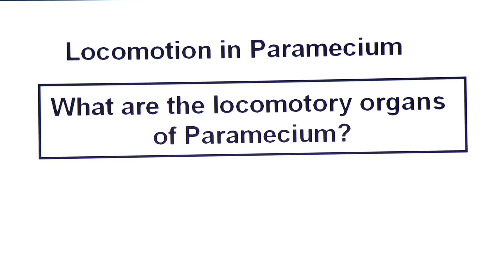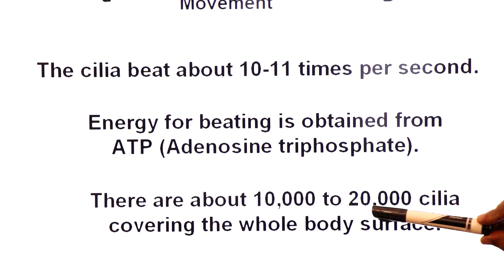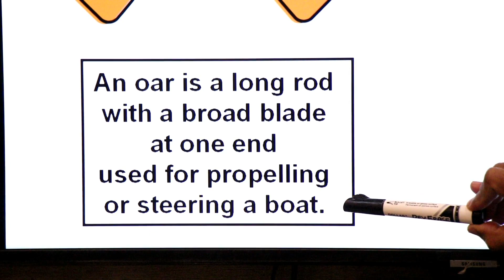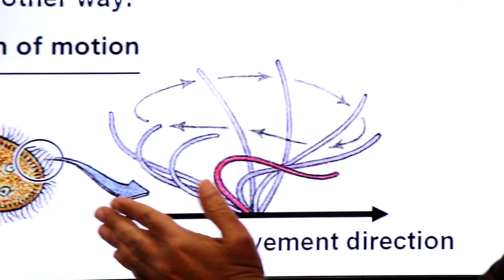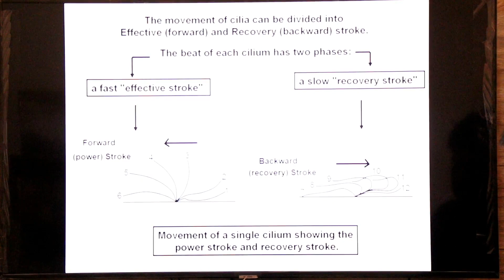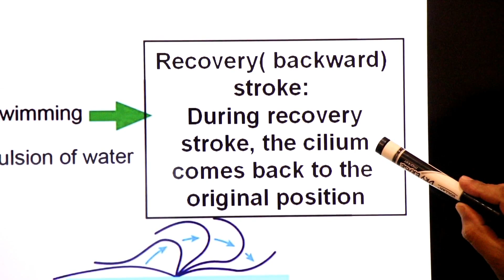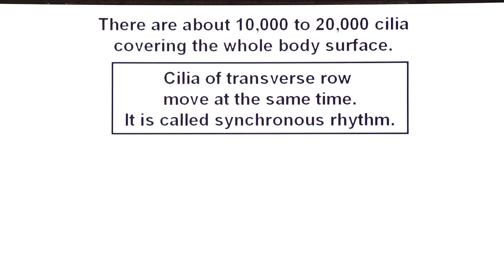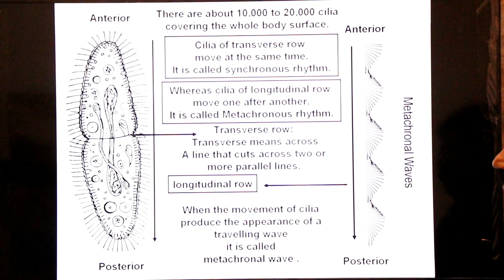Locomotion in Paramecium (In Sindhi) / Inter Biology / Chapter 2 Support and Movement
̶  Locomotion is the change in the position of a whole organism.
̶  In Paramecium locomotion occurs by movement of cilia.
̶  The locomotion which takes place by the beating of cilia is called ciliary movement.
̶  Paramecium moves like boat with many oars where the body of the Paramecium is the boat and the cilia are the oars.
̶  The movement of cilia can be divided into Effective (forward) and Recovery (backward) stroke.
̶  During effective stroke, the cilium extends straight up becomes slightly curved and rigid and beats against water,  thus bringing the body forward and sending the water backwards.
̶  During recovery stroke, the cilium comes back to the  original position.